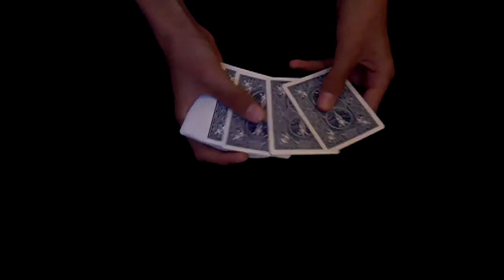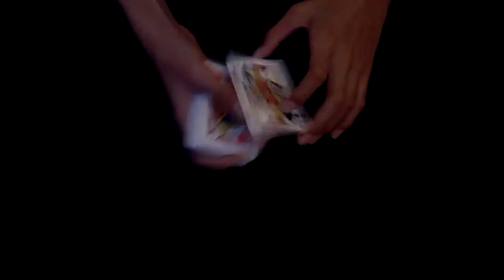The 4 Burglars - Card Trick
This was the first trick I learned!